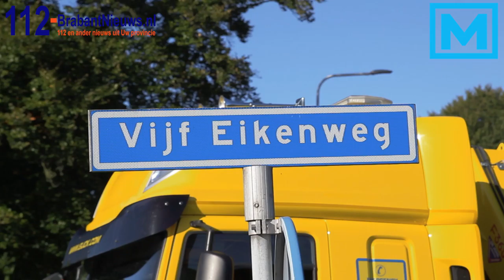(VIDEO) 26-09-2015 Flinke ravage na ongeval op Vijf Eikenweg in Oosterhout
OOSTERHOUT – Op de Vijf Eikenweg, de weg tussen Dorst en Oosterhout, is omstreeks zaterdagochtend omstreeks 8:00 uur een ongeval gebeurd tussen een bestelwagen en een vrachtwagen. De ravage die na het ongeval ontstond was enorm. Brokstukken lagen verspreid over de gehele weg en meerdere lantaarnpalen zijn gesneuveld.

Wonder boven wonder raakte er niemand gewond bij het ongeval.